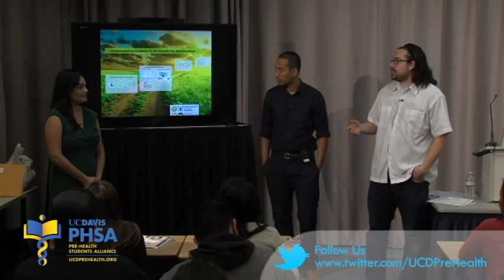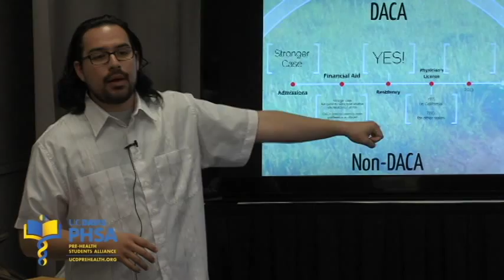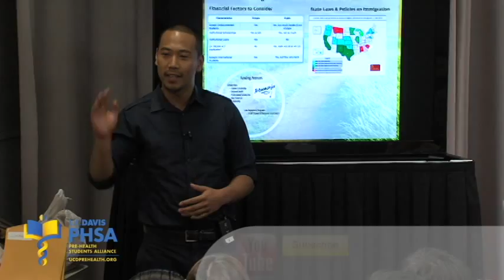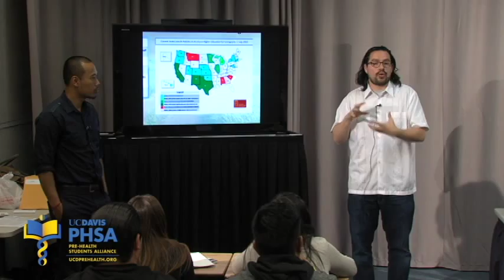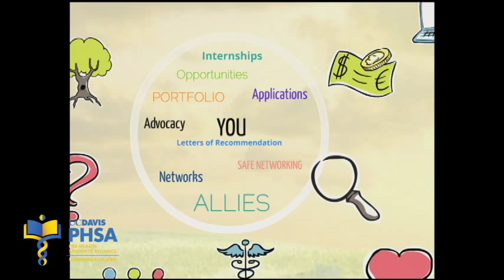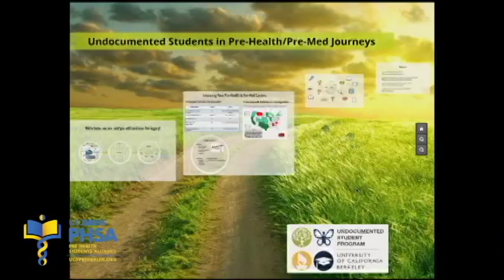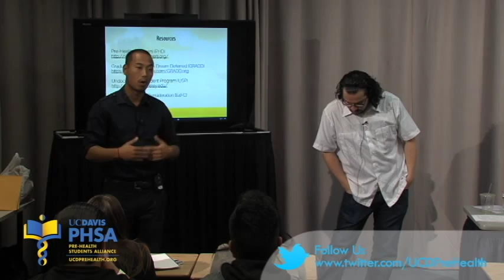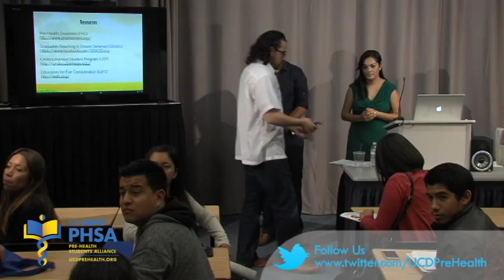Undocumented Student Guide to Health Professions School (2013)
Presented By:
Meng So, Director of the Undocumented Student Program & Academic Counselor for the Educational Opportunity Program, University of California, Berkeley
Nohemy Chavez, M.S., Academic Achievement Counselor for the
USP/EOP Program, University of California, Berkeley;
Ruben Canedo, Director of the Undocumented Student Program,
Sunday, October 13th, 2013. 11th Annual UC Davis Pre-Health & Pre-Medical National Conference
of California Davis Health System